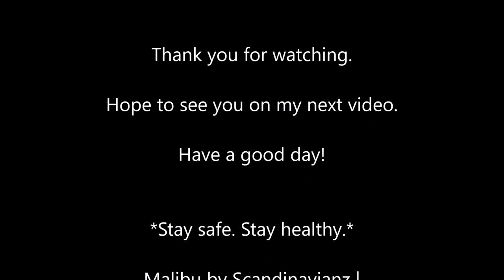Dark Chocolate Almond Cookies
Today, I decided to bake dark chocolate almond cookie. Hope you have a wonderful week ahead!

We need the following:
1 cup of flour, 1/2 cup of brown sugar, 1/2 cup of dark chocolate mix,
1/2 cup of melted butter, 1/2 cup of chopped almonds,
1/2 tsp. of baking soda, 1/4 tsp. of salt, 1 large egg,
1 tsp. of vanilla and 1/3 cup of dark chocolate almond & cashew milk.

Steps:
1.   Preheat oven to 350 F. Add flour, dark chocolate mix, brown sugar, baking soda and salt to the mixing bowl. Mix well. (See measurements above).
2.   Add egg, butter and vanilla. Mix well.
3.   Add dark chocolate almond & cashew milk.
4.   Add chopped almonds. Mix well.
5.   Grease the baking container.
6.   Arrange cookie dough in the baking container.
7.   For bigger size, bake the cookie dough for 20 minutes at 350 F.
      For smaller size, bake for 12 minutes at 350 F.

J